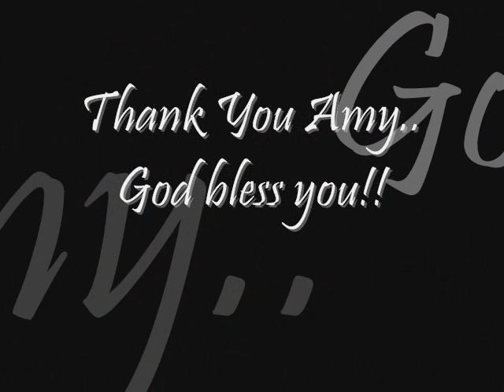Amy Grant at 70's Tribute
This tribute to Amy Grant show her photos archives in the early years career celebrating 2007 her thirtieth year on the road...